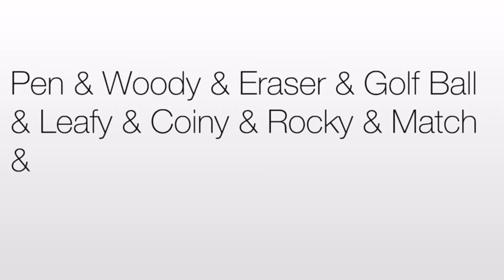[Bfdi/Bfdia/Bfb] every time someone says “Spongy”